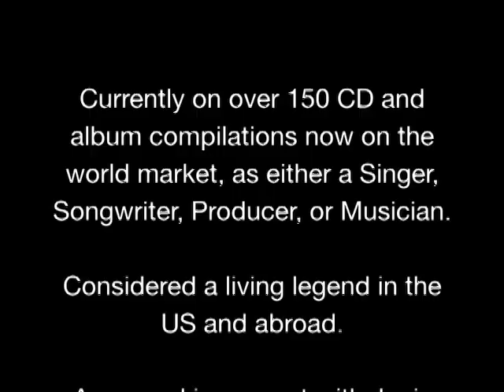Silence by Sidney Barnes.mov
Silence music video by Sidney Barnes